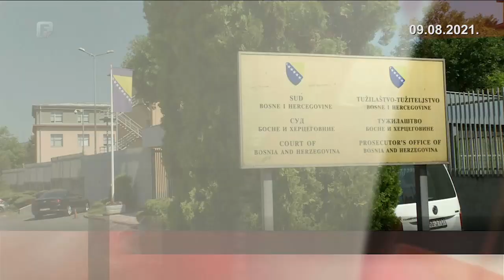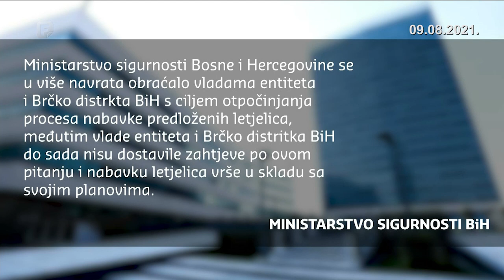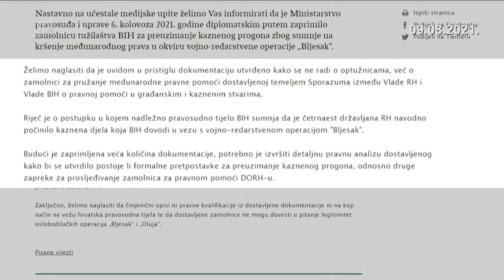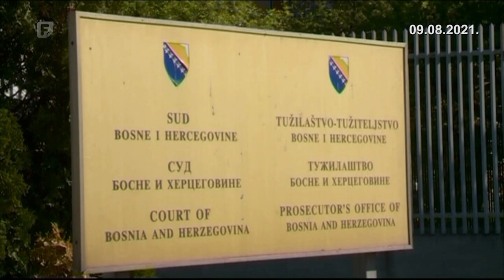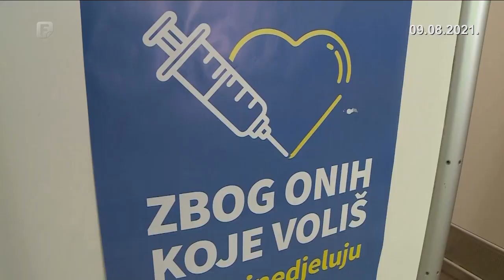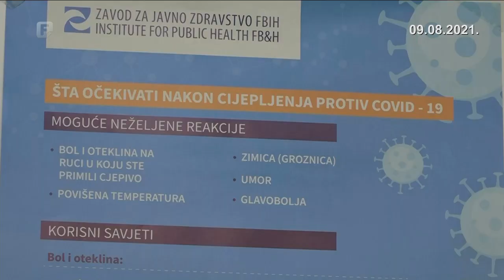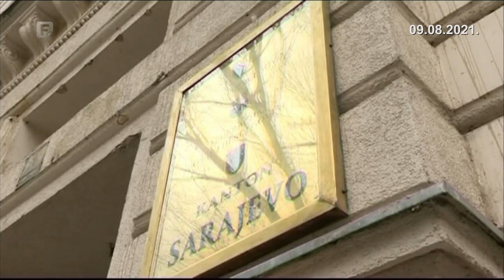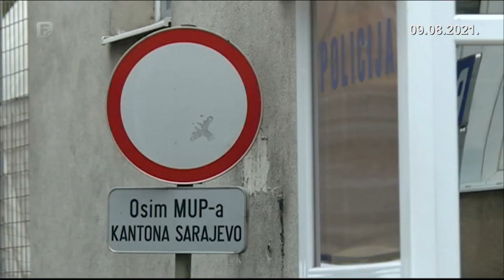Dnevnik 2 09.08.2021.